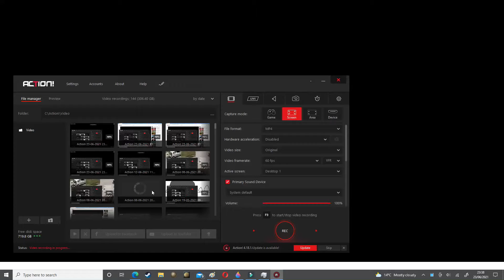Who do You Think you are Kidding Mrs VDL?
Vote Reform 2022
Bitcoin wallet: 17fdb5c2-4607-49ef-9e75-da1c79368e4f